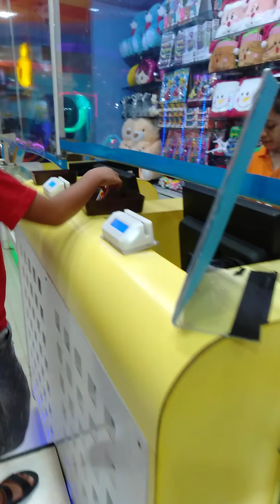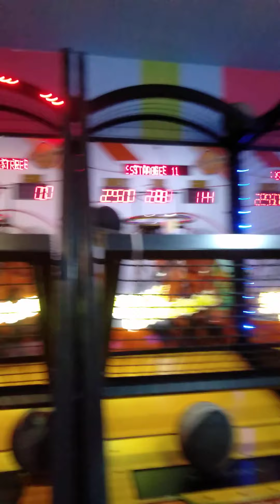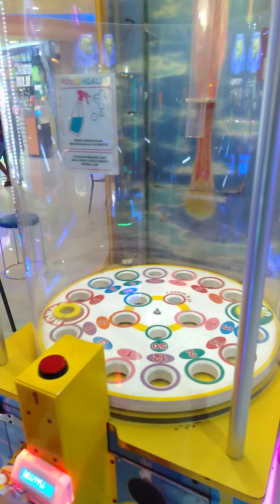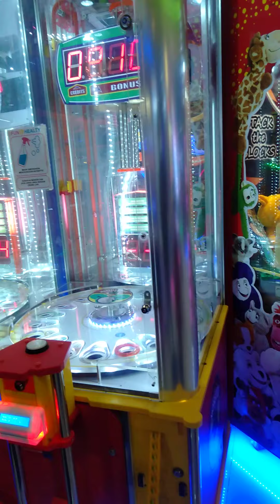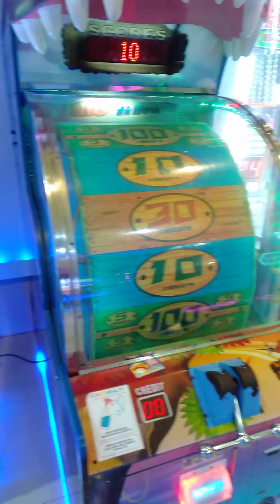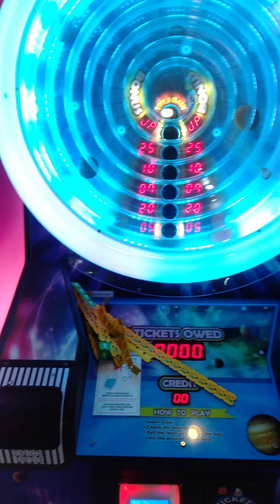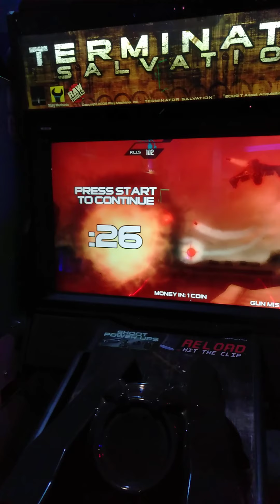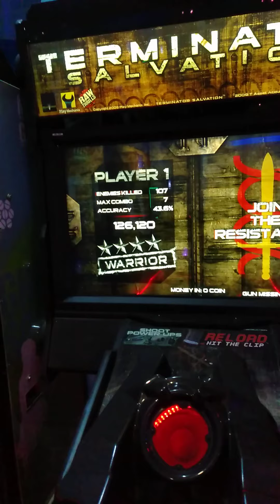wahana games di FUN station di saga mall Abepura....keren guys